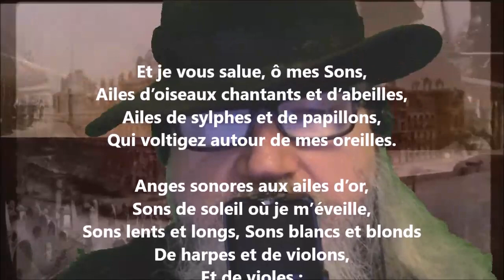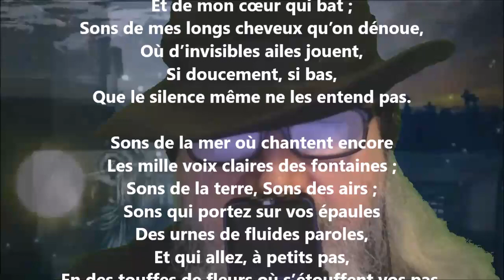Et je vous salue, ô mes sons - Charles Van Lerberghe lu par Yvon Jean